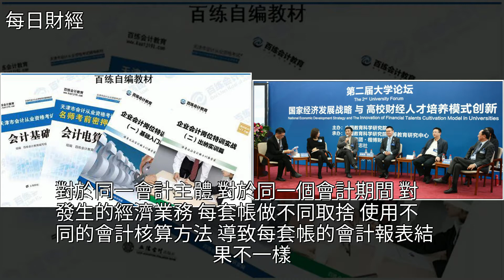告訴你做賬中的內賬和外賬不為人知的套路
告訴你做賬中的內賬和外賬不為人知的套路財會,經濟,財經告訴你做賬中的內賬和外賬不為人知的套路財會 經濟 財經